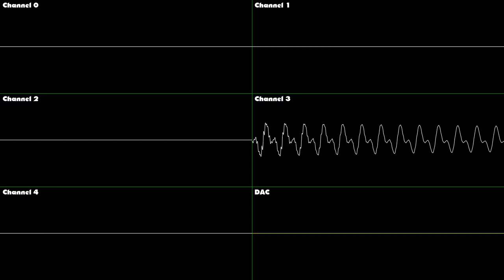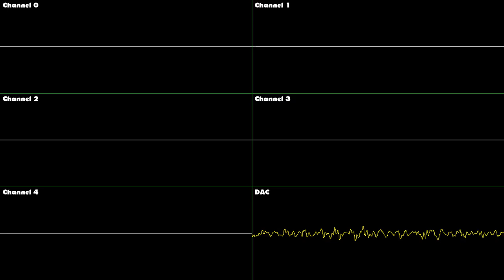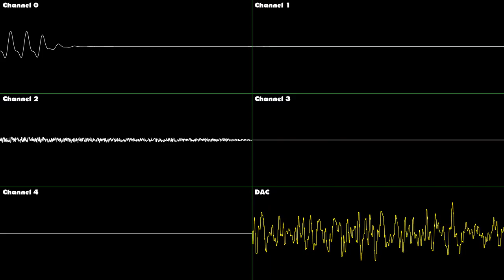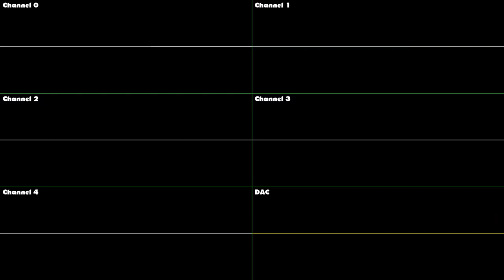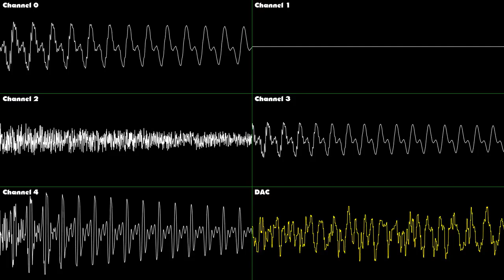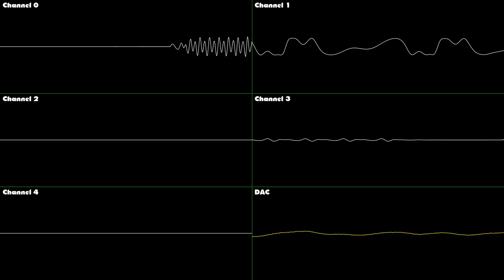Sonic Spinball - Toxic Caves - Oscilloscope Deconstruction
The Toxic Caves music from Sonic Spinball, but deconstructed and shown via oscilloscope. Enjoy!